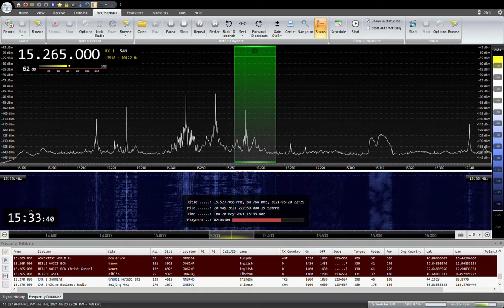15265KHZ ADVENTIST WORLD RADIO Punjabi 2021 /05 /21 00:30JST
オーストリアのMoosbrunnから送信
YOULOOP,YOUTWIST,DELTA FLAG
SAITAMA JAPAN